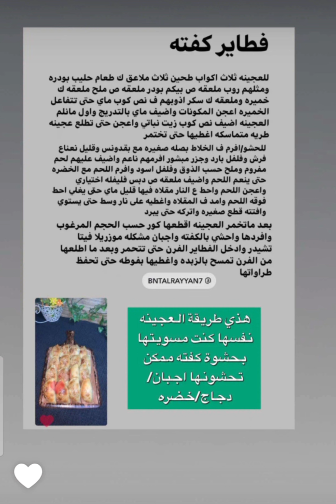فطاير اللحم | طبخ أم خالد